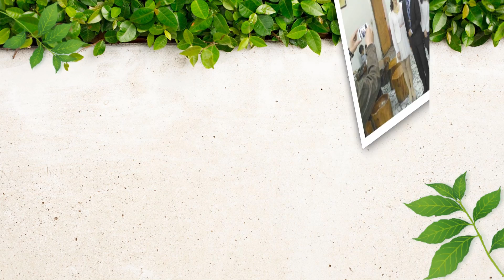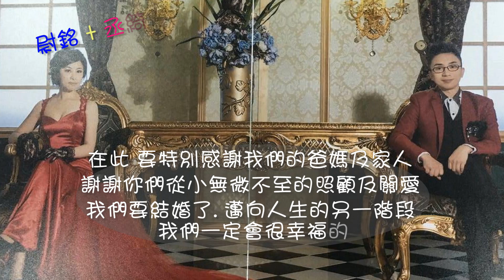尉銘 + 丞綺 成長MV